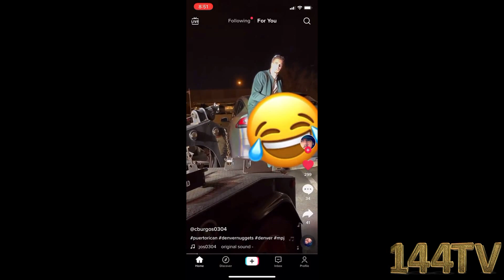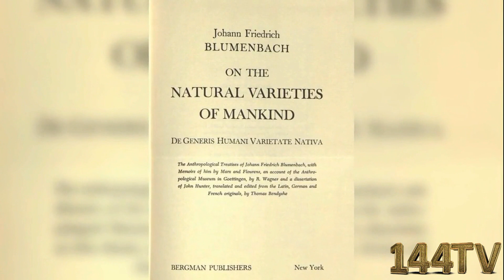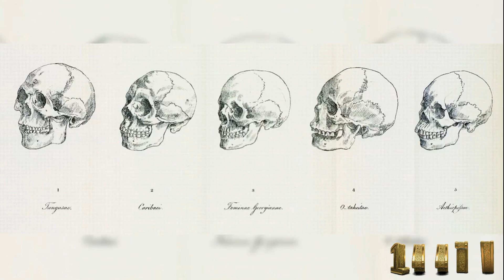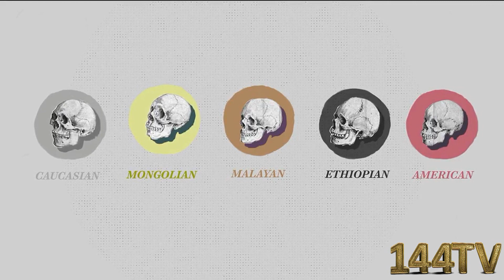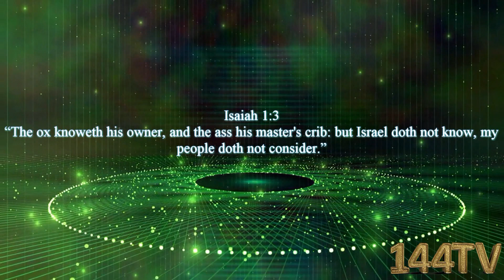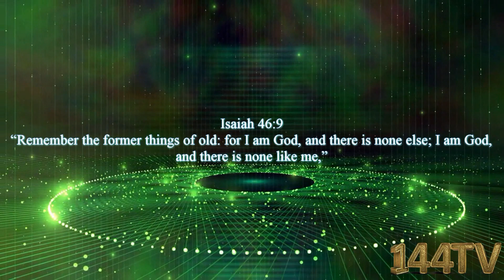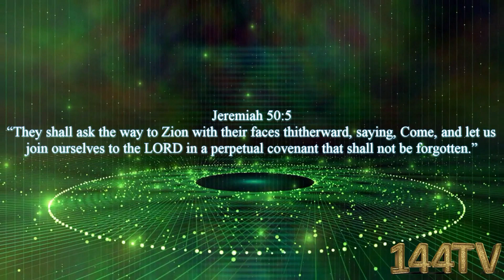You are not black or puerto rican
It's 2022 no one should be calling themselves Black or Puerto Rican.